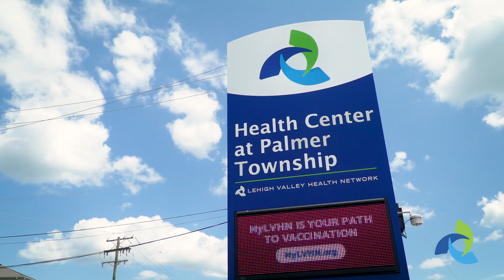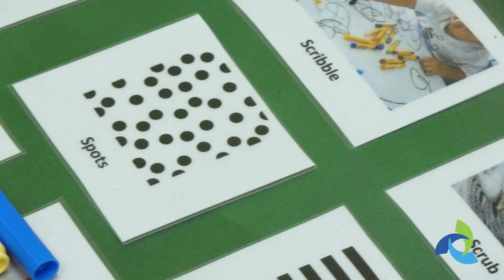Lehigh Valley Health Network Helps 6-year-old find his voice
At age 3, David Counterman could barely speak. Today, he speaks in almost complete sentences and is looking forward to starting kindergarten. Learn how our providers combined speech therapy and play to help David find his words.